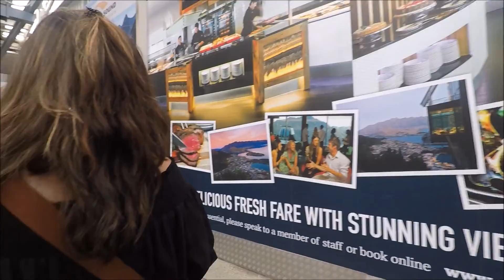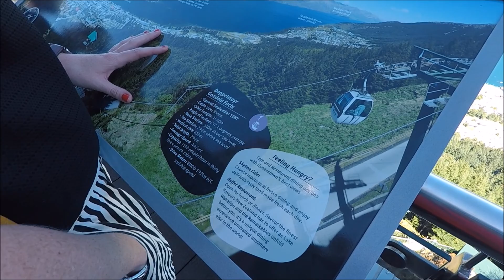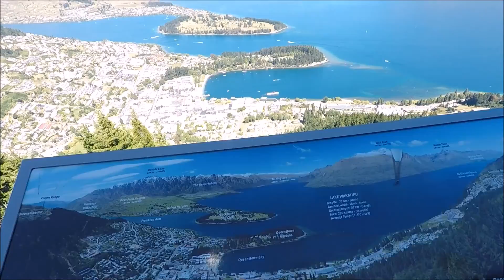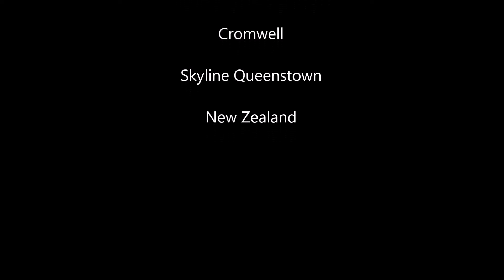Skyline Queenstown, New Zealand by GoPro Hero 5 Black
Another Must Do in Queenstown, New Zealand! What a View and what fun on the Luges!